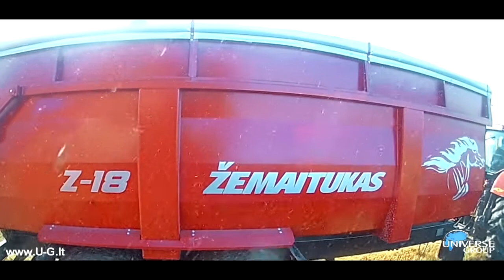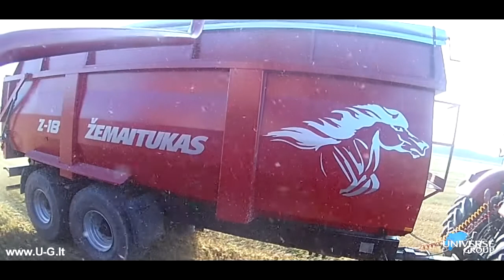Grain trailer, trailer for grain, silage trailer. 20t loading capacity trailer. MUSTANG Z-18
Tractor bulk trailer MUSTANG made to transport bulk agricultural products or other materials. MUSTANG tractor agricultural trailer made for hard job and long life. Body design consist maximum strengh and biggest volume capacity. Hydraulic door with rubber seal for any size bulk materials.

The wide range offers 5 models with a capacity of 12.5 to 30 cubic meters, and with extension sides from 17.1 to 40.1 cubic meters.

Sprung suspension with strong axles for better stability and comfort. In standard already offering high specification, and also big option choice.

Savivartė traktorinė puspriekabė ŽEMAITUKAS skirta žemės ūkio produktų ir kitų krovinių pervežimui. Puspriekabės ŽEMAITUKAS yra išskirtinių savybių, aukščiausios kokybės ir konkurencingos kainos. Joms būdinga didelė talpa, galimybė važiuoti didelius atstumus nuo pasikrovimo iki išsikrovimo vietos.

Aukštos kokybės asortimente siūlomi 5 modeliai, kurių talpa nuo 12,5 iki 30 kubinių metrų, o su paaukštinamaisiais bortais nuo 17,1 iki 40,1 kubinių metrų.

Visoms šioms puspriekabėms būdingas naujausių technologijų važiuoklės ir kėbulo dizainas, įskaitant visapusišką itin tvirto plieno konstrukcijos elementų panaudojimą, siekiant užtikrinti didesnę keliamąją galią ir mažesnį puspriekabės svorį.